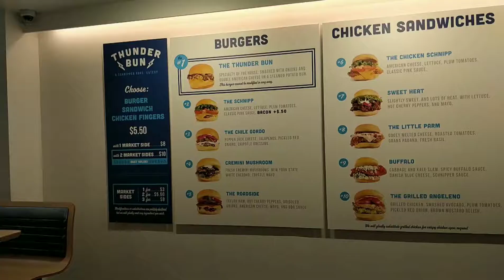Thunder Bun New York